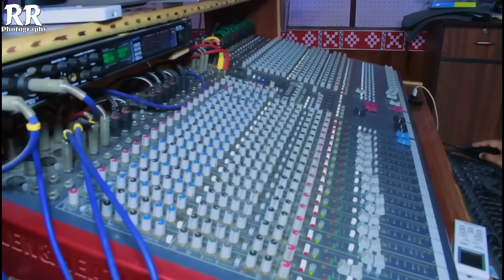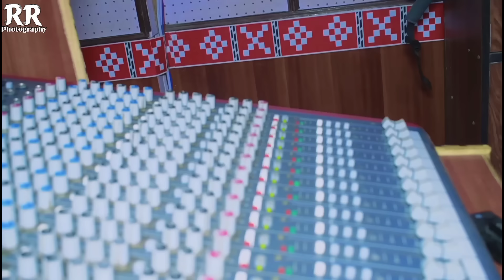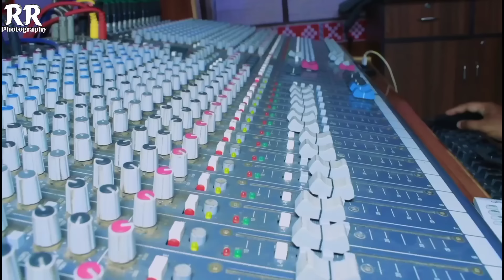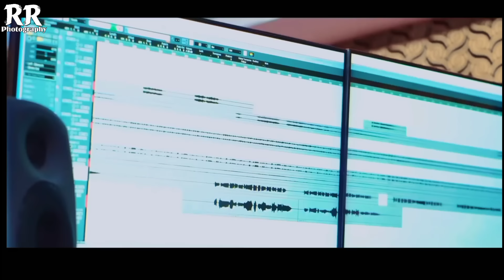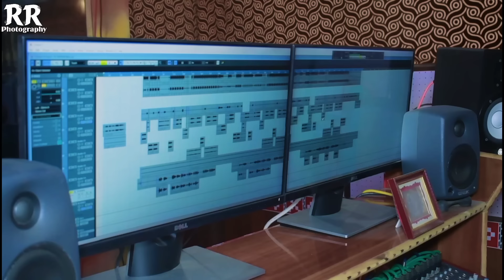Intezar // Intezar Studio version video // Singer-Dolamani Suna/Swagatika mohanty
Singer-Dolamani Suna&Swagatika mohanty

Arranger-M Ashish

Lyrics-Diamond writer Sarat Budek

Producer-Romeo Ranjan Bariha

Co-producer Surajit mohanty

Composer-karnaraj Suna

Camera/Edit-Parmesh Sahu

ok Odia music YouTube channel